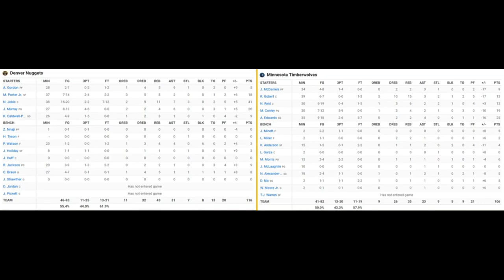Denver Nuggets vs Minnesota Timberwolves / Game Recap / 10 Apr 2024